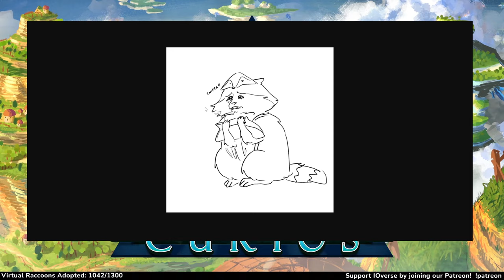Dungeons and Dragons: Curious Curios Session 5 (World of Io/Ioverse)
Art by TomBag, Quille, Levodoom, Magikfire, Lineos, Burdrehnar

Curious Curios and all World of IO/IOverse games are unofficial Fan Content permitted under the Fan Content Policy. Not approved/endorsed by Wizards. Portions of the materials used are property of Wizards of the Coast. ©Wizards of the Coast LLC.